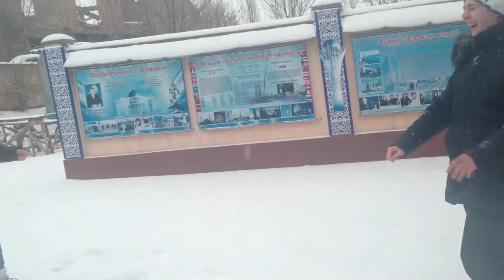VLOG: Много снега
Зима совсем сошла с ума, МОРОЗЗЗ. А мы мылим Жанну)))